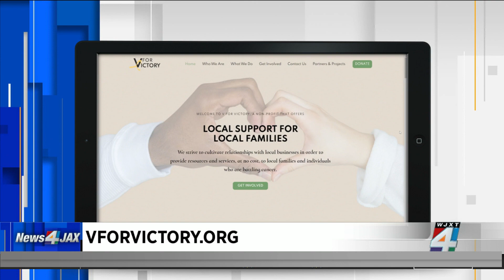Lego sets for kids battling cancer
A local group is cheering up children with cancer by giving them a Lego set after a major doctor's visit or milestone in treatment. Moriah Barnes with the V for Victory organization, and Josh Ribeiro, a 15-year-old leukemia survivor, join us to talk about V for Victory's mission and how it benefits these children.